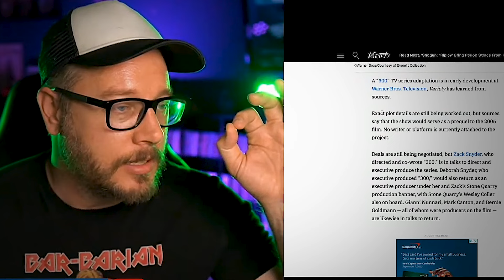300 Prequel TV Series in the Works w/ Zack Snyder Attached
300 Prequel TV Series in the Works w/ Zack Snyder Attached

📺 300 Prequel TV Series Announced! | Zack Snyder Returns as Director | Sean Chandler Plus 📺

Hey movie fans! It's Sean Chandler here, and today we're diving into some HUGE news in the world of epic cinema and television. 🏛️🔥

In this video, I discuss the recently announced prequel TV series to Zack Snyder's iconic movie, 300. The excitement is real as Snyder himself is set to direct episodes of the series! But is this really as good as it sounds?

🎬 Topics Covered:

The exciting news of a 300 prequel series and what it means for fans.
Zack Snyder's return to the helm and why his involvement is a major positive.
Concerns about whether the 300 story and its intense, stylized action can sustain a full season of television.
Join me as I break down all the details, share my thoughts, and speculate on what we can expect from this bold new venture. Is it a victory march or a battle destined to be lost? Let’s discuss!